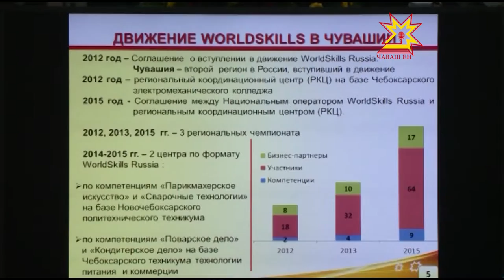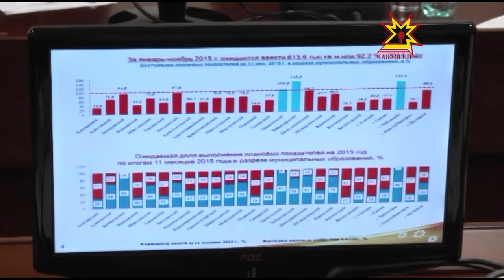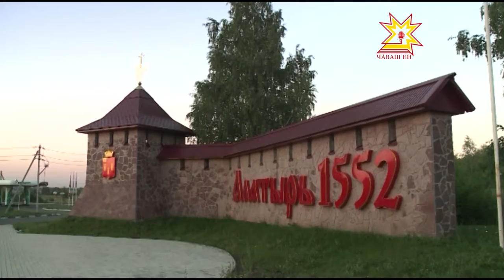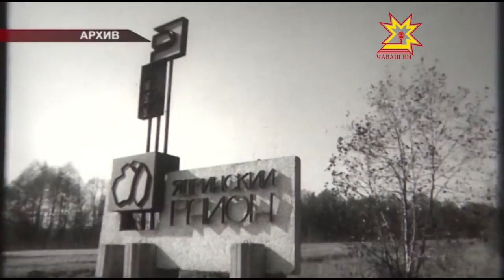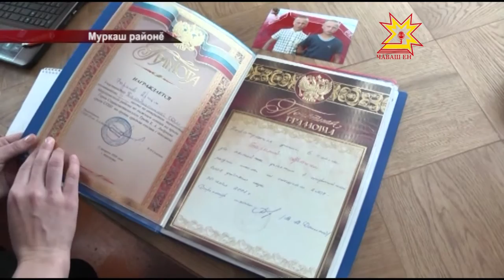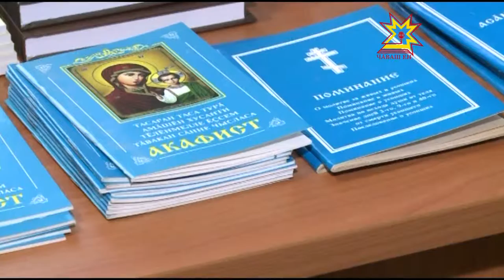Республика 30 11 2015 на чувашском языке Вечерний выпуск